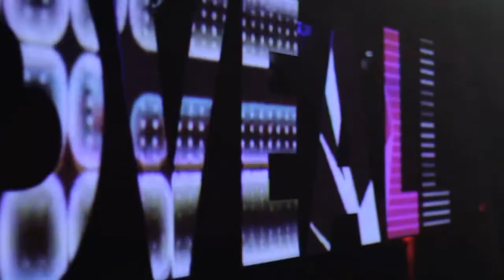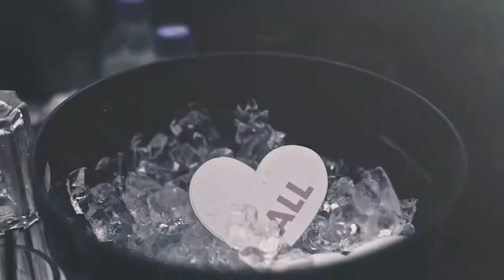LoveAll 'Drop Shot' 9 August 2013 at The Assembly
The LoveAll party from Cape Town needs no introduction. SA's biggest tennis party hit The Assembly on the 9th of August 2013 and our guys were there to capture the night.

This was uploaded last week to our facebook page but we thought we should show our YouTube channel some love and drop it here too.

Shot by Eugene Alberts & Zunaid Green
Edited by Eugene Alberts